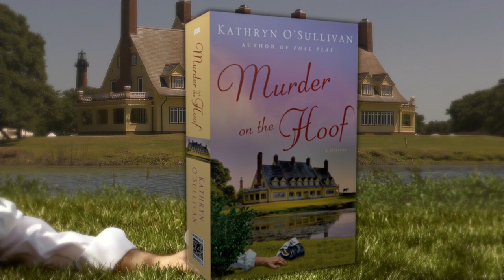Murder on the Hoof by Kathryn O'Sullivan - Book Trailer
Set on the Outer Banks of North Carolina and featuring feisty Fire Chief Colleen McCabe, MURDER ON THE HOOF is the sequel to Kathryn O'Sullivan's award-winning mystery novel FOAL PLAY.

MURDER ON THE HOOF (Minotaur Books) is available in hardcover and ebook at your favorite bookstore and online.